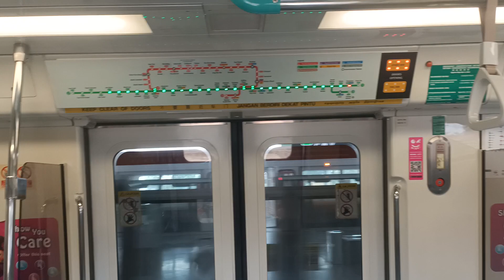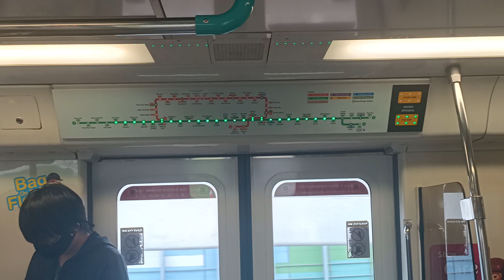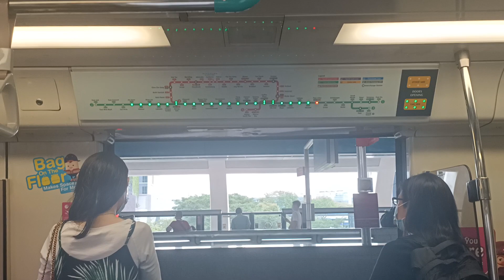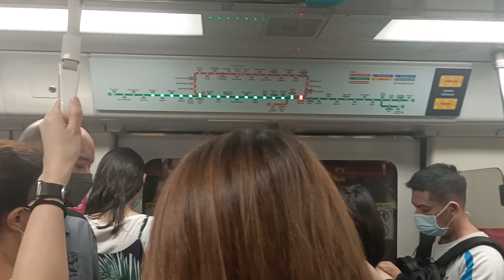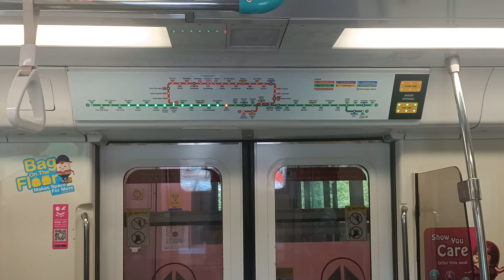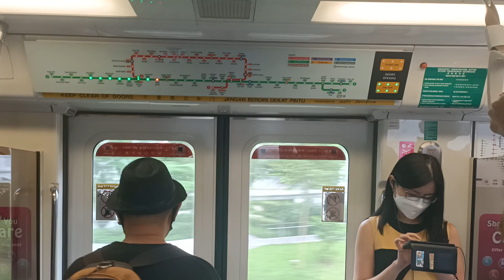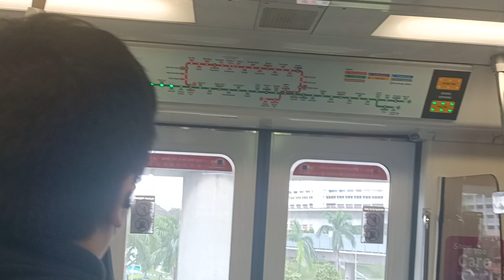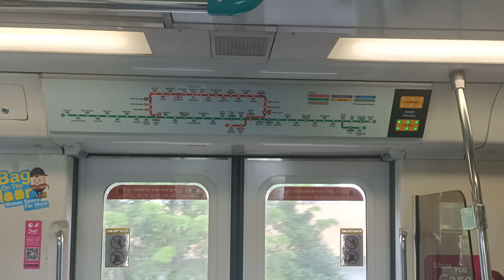SMRT(Set C751B 335/336)Full Journey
Date/Time:26 February 2022, Saturday,12.37pm

Set:C751B(335/336)
Train model: Kawasaki heavy industries, Kawasaki Nippon sharyo,(Batch 1)
Destination:Joo koon
Line: East-west line
Journey:Full journey
Year service:2000
Year refurbishment:N/A
Type: Electric multiple Unit (EMU)
Direction bound: Westbound (WB)
Traction system:Fuji electric insulated gate bipolar transistor
Motor: IGBT-VVVF
Driving mode:Auto
Operates by:Thales communications-Based train control (CBTC)
Car film:2335(A1/B1)
Slot:114

101 103/104
102 083/084 (Replaced 521/522)
103 063/064